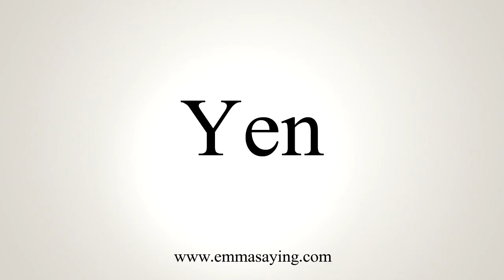How To Say Yen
Pronunciation of Yen: Learn how to pronounce the word Yen.